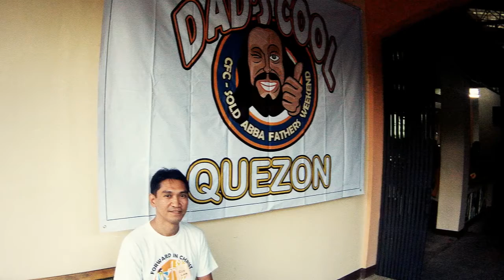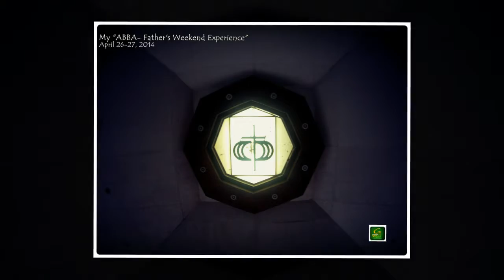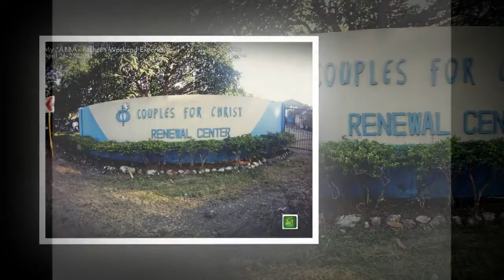Quezon ABBA Father's Weekend 2014 (Full lenght)